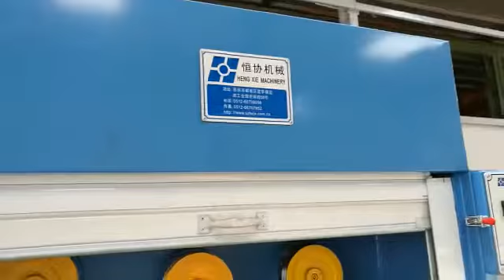HXE-22DTA Fine wire drawing machine with annealer in Sudan 2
Input 0.8mm-1.6mm, Output 0.1mm-0.6mm
Three Motors, Double Tensions, Special design

Bryant Wu
Manufacture of Copper / Aluminium wire drawing machines
Skype chukuangjieyu44
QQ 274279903